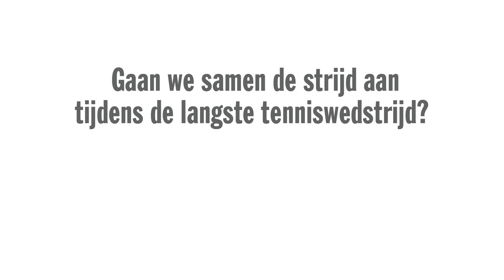Raemon Sluiter, ik tennis tegen kanker. Ik Tennis4life!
Wij zijn ontzettend trots dat wij samen met Raemon Sluiter een promotiefilm mochten maken voor Stichting Tennis4life. Raemon bedankt!